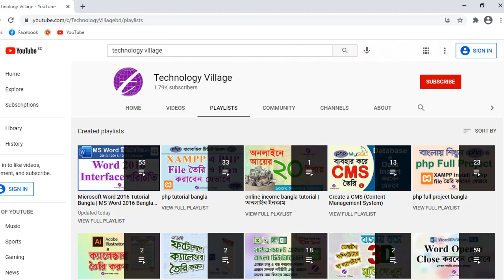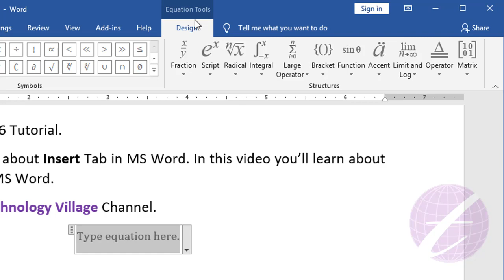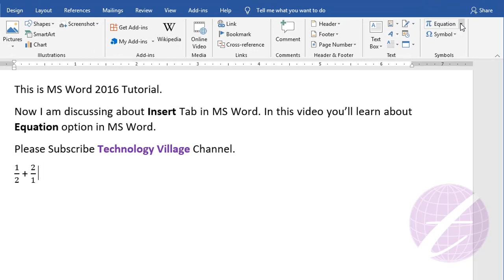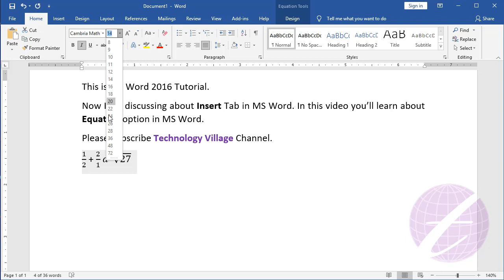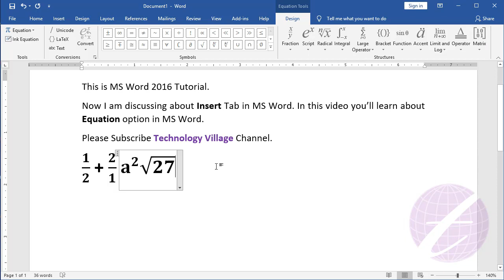Writing Equation in MS Word | Word Equation Tutorial | Microsoft Word Tutorial Bangla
In this video you'll know how to writing equation in ms word. This is Microsoft Word Tutorial Bangla & ms word equation tutorial bangla. You can ms word equation font change, ms word equation alignment & write equation in ms word. The ms word equation editor, equation in word document, equation in word 2007 & equation in word 2016 are very useful. You also writing equation in word, write fraction in word, write fraction in ms word, type fraction in word and word equation font change.

এ ভিডিওতে দেখানো হয়েছে কিভাবে এম এস ওয়ার্ড এ equation নিয়ে কাজ করবেন।